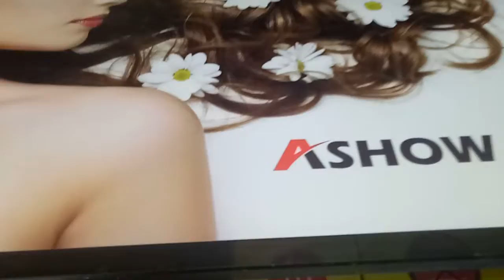high-precision face printed by EEC uv printer 4060/6060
Office Address: Room 2105, Block A, Bai Ruida Building, New World Industrial Park, Bantian Street, Longgang District, Shenzhen,China
Factory address: Room 101 Building A, Shinan Road Qiaonan Street Panyu District，Guangzhou, China